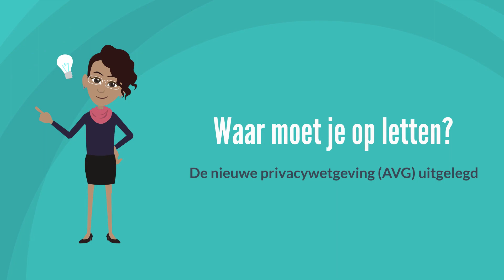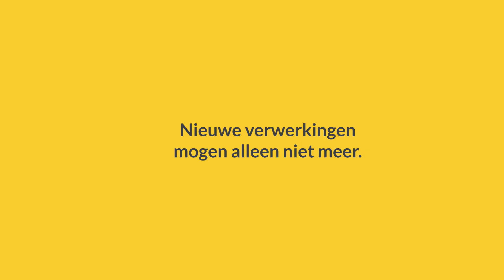Wat moet ik doen als een onderzoeksdeelnemer stopt?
Informerende video over de nieuwe privacywetgeving (AVG) bedoeld voor wetenschappers. De video draait om wat je moet doen met de onderzoeksgegevens van een deelnemer aan je onderzoek die zich wil terugtrekken.